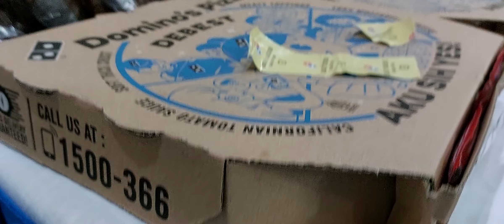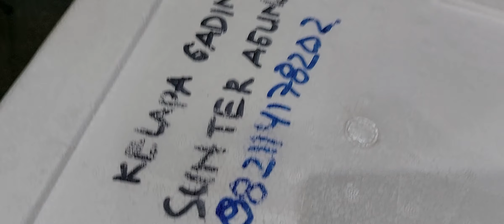JELANG BERBUKA PUASA | Pesantren Ramadhan SDIT AL MU'MIN